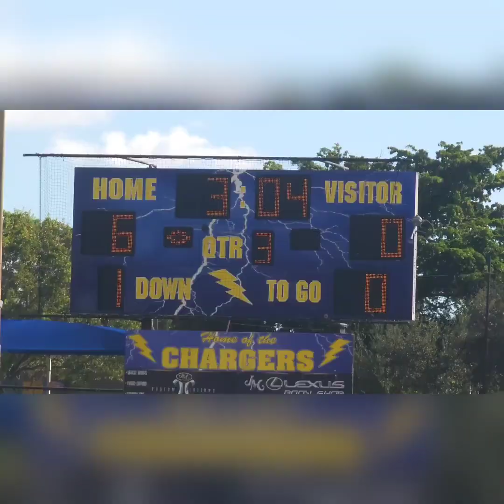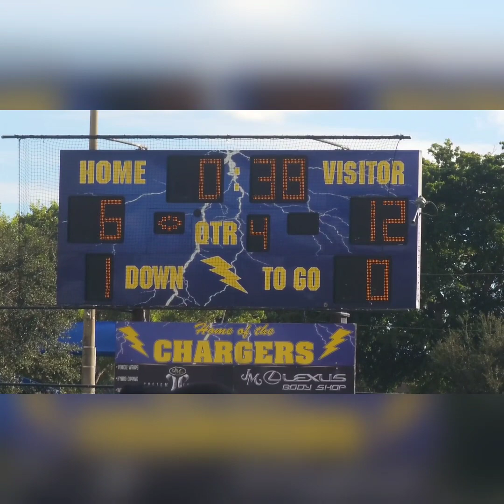🔥INTENSE- Go Hard Or Go Home🔥 Ep48